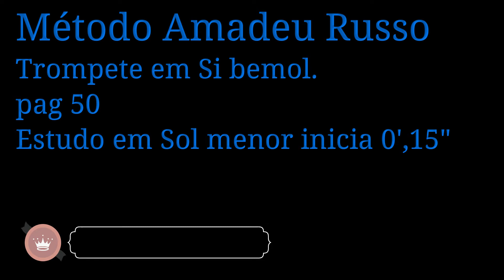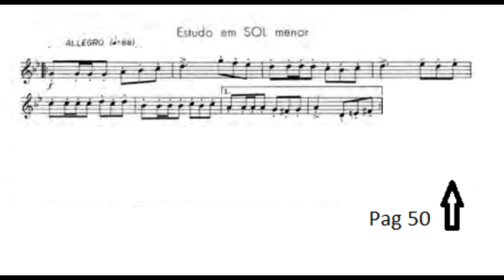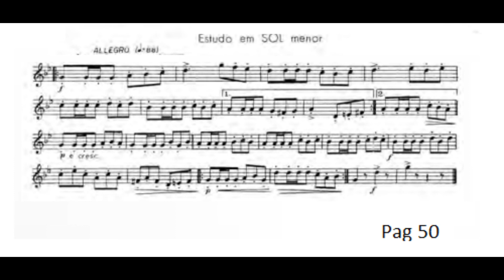Pag 50 Estudo em Sol menor Método Amadeu Russo Trompete rm Si bemol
Dê o seu link, é muito importante, para que tenhamos condição de por mais Método para você público.